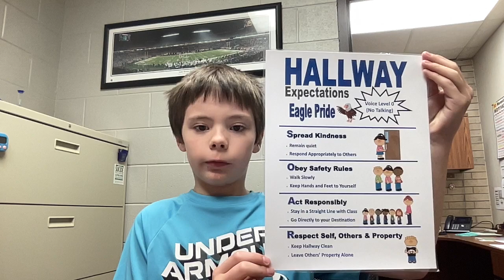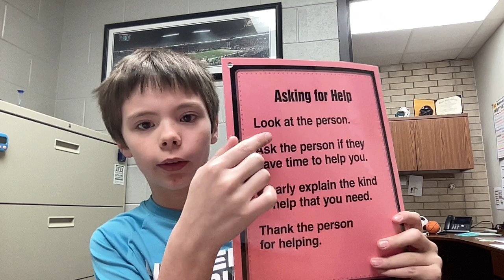March 4 24